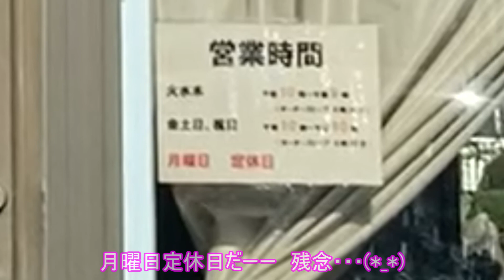【須田うどん】千代田店 子供の頃から行ってるお店「須田うどん千代田店」へ！ここの「もつ煮込み」が美味いんだよなー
【須田うどん】千代田店「もつ煮込セット」食べてきた！前回「定休日」で食べることができなかった「もつ煮込」リベンジ！

うどん・そばももちろん美味い！